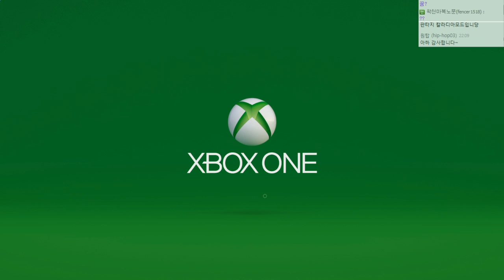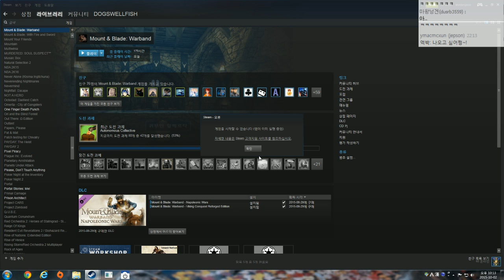판타지 칼라디아 ~최고 난이도~ #64 마운트 앤 블레이드 (Mount & Blade) [개복어]